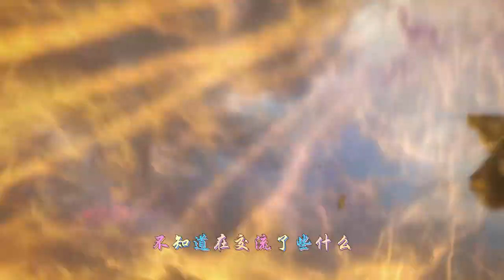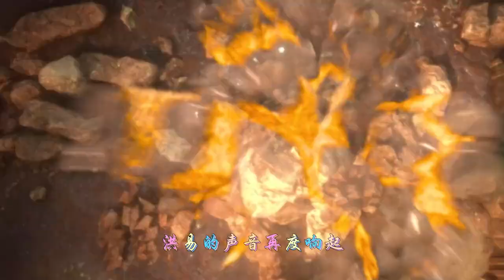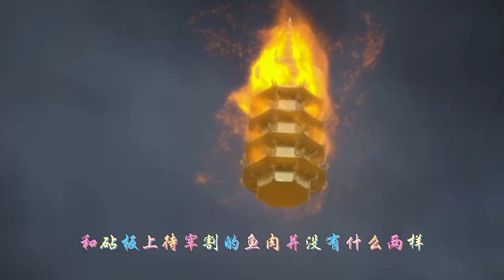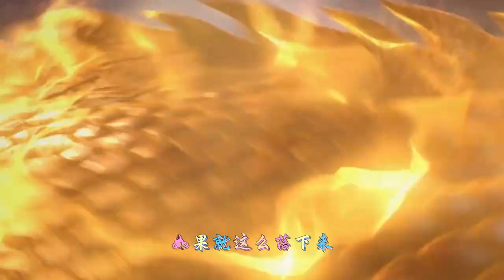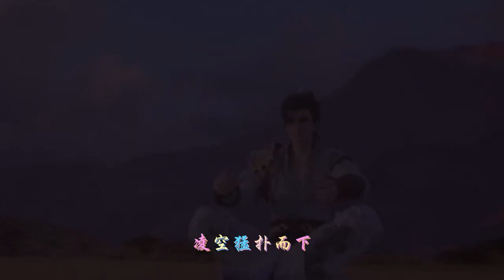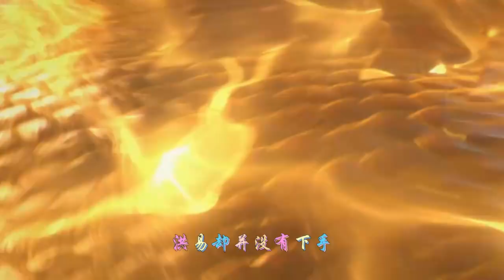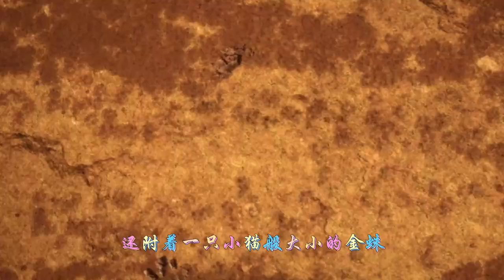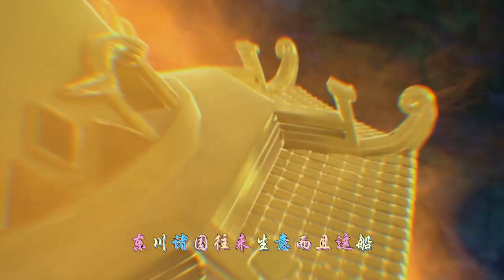阳神【合集：第116-118集】妖影-大威天龙菩萨观-龙象法印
有声小说  阳神 倾听洪易的传奇故事  有声网文 动漫演播

世间是一个大苦海。
人在海中。肉身是船。魂儿是船里的人。船载着人，一直向彼岸行驶。
是修炼肉身，坚固船身，直至苦海的彼岸?还是修炼魂儿，使船里的人熟悉水性呢?修武道成人仙。
修仙道成神仙。要选哪一种呢？